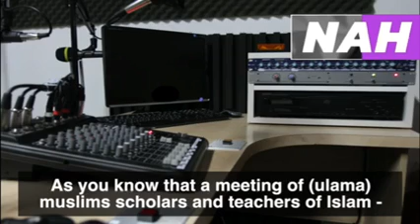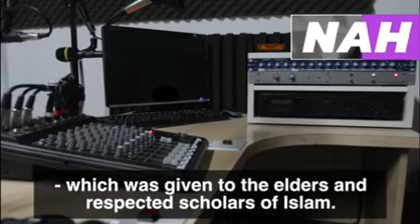۱۳۷۵ آن زمانیکه رهبر طاالبان از سوی علماء کرام در ولایت قندهار تعیین گردید.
شما درین ویدیو تقریر رهبر ایشان را شنیده می توانید.